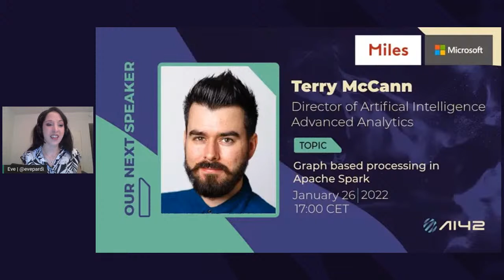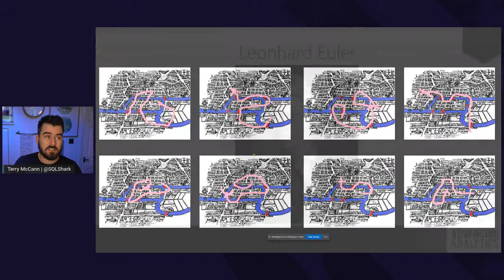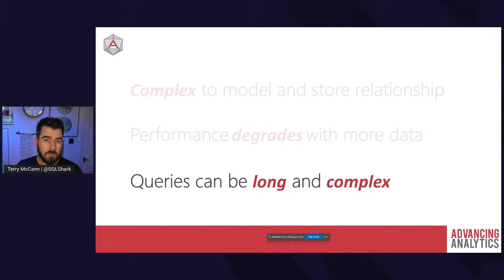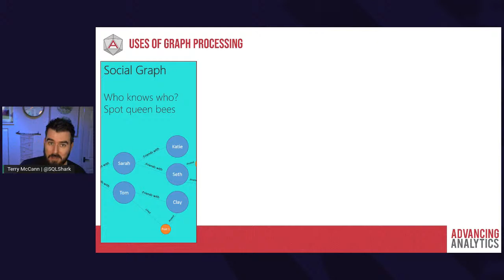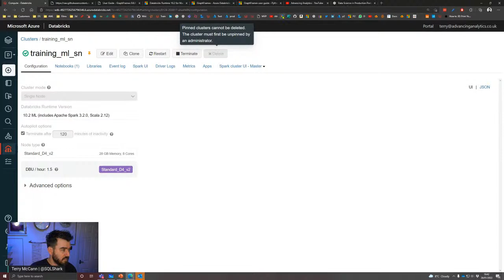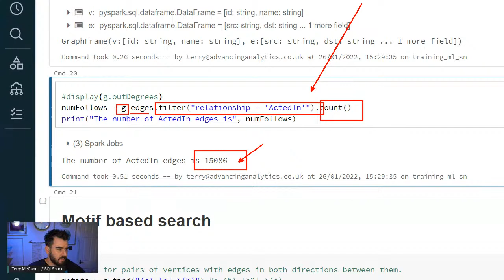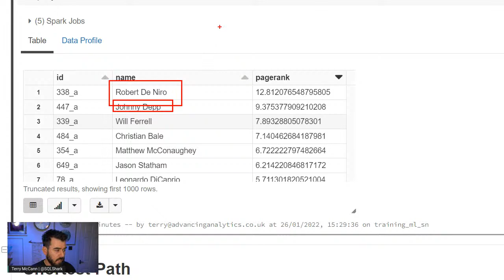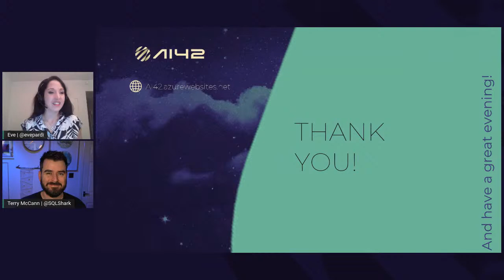Graph based processing in Apache Spark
This is the second session in a two parts series about advanced analytics using Apache Spark in Azure Databricks.

In this session we will have a look at how you can get started with graph based processing, using graph frames in Apache spark. The combination of big data, machine learning and graph based processing, helps to fully realise the full spectrum of advanced analytics.

Through this series you will learn the fundamentals of Spark and how it is enabled on Databricks. You will also be able to begin to work with Machine Learning & Advanced Analytics in Spark.

Spark is one of the most desirable skills on the market. Integrating with big data pipelines is fundamental to the success of Machine Learning with Big Data.

About the Speaker:
Terry is a Microsoft Artificial Intelligence MVP, awarded in recognition of his contributions to the Microsoft Data Science & Artificial Intelligence communities. His focus is on all things AI and Data Science. Terry has a passion for applying traditional Software Engineering techniques to Data, to improve the way teams deliver Machine Learning projects. Terry holds an Masters degree in Machine Learning and is continually interested in the application of academic research in industry. Terry is the host of the popular podcast Data Science in Production, where he interviews leading Data Scientists. His spare time is spent with his wife and two boys in their home in Devon.

Agenda
17:00 - 17:05 Welcome
17:05 - 17:55 Graph based processing in Apache Spark
17:55 - 18:05 Q&A